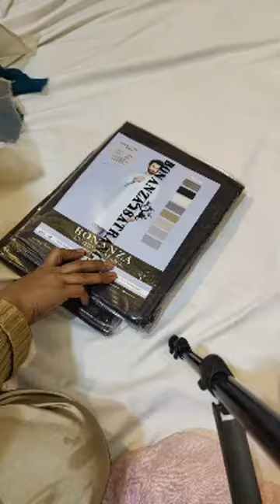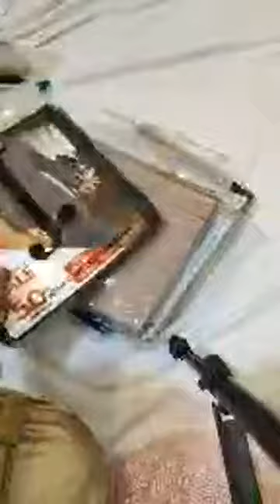Gents branded collection retail n wholesale both available j. N bonanza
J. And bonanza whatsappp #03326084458